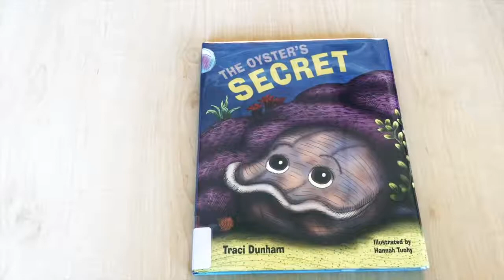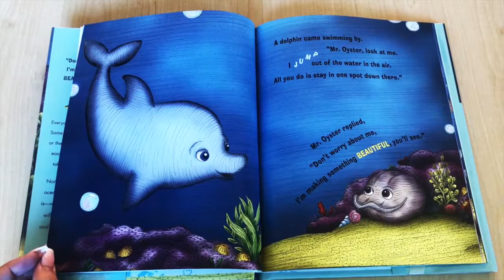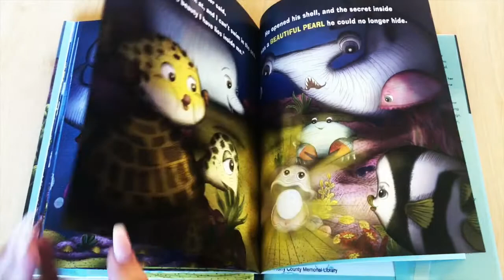THE OYSTERS SECRET!